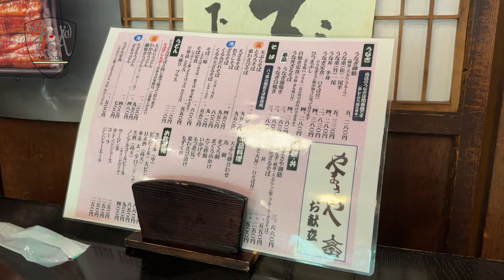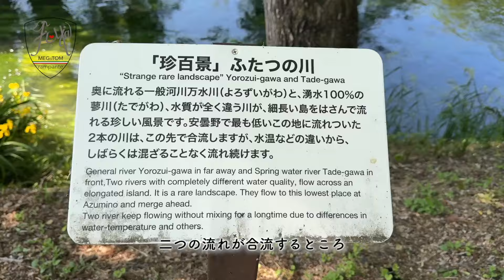キャンピングカーで安曇野へ（１）ADRIAで愛犬と快適な旅 [FIAT DUCATO] デュカト 540sp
木曜日にTomoから金曜日から出かける？と急なお誘い。
予定が空いた時にふと思い立ち旅に出られるのがキャンピングカーの良いところです。
2024年5月24〜26日に2泊3日、目的地のない旅へ出ました。